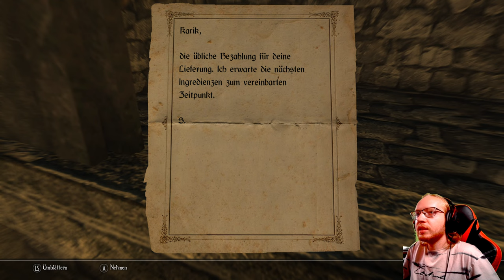Enderal 🗡️ 088: Wo verkaufte ich diese Bücher? | Blind Lets Play